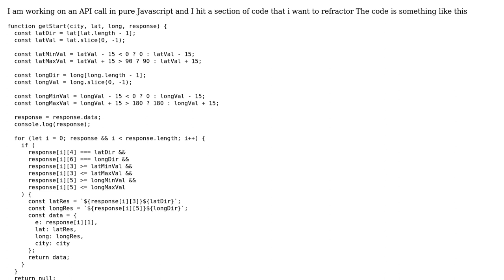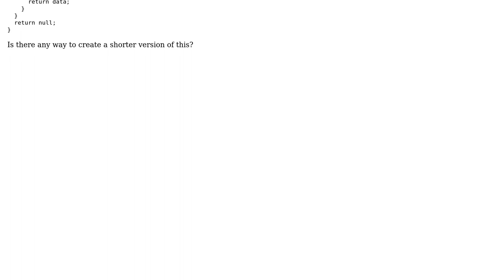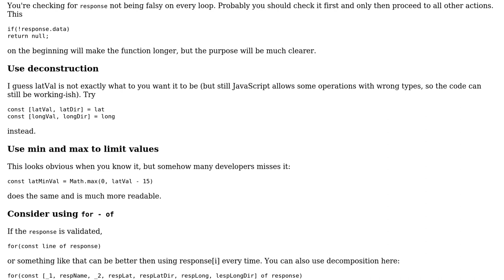Code Review: Refractor a function call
With thanks & praise to God, and with thanks to the many people who have made this project possible! | Content (except music & images) licensed under CC BY-SA | Music | Images & others | With thanks to user Pavlo Slavynskyy user juhi and the Stack Exchange Network Trademarks are property of their respective owners. You are responsible for your own actions.